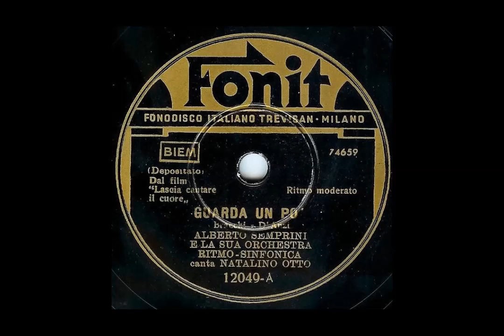Natalino Otto - GUARDA UN PO' - prima versione (1943)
Natalino Otto - GUARDA UN PO' (Bracchi - D'Anzi) prima versione - ritmo moderato dal film ''Lascia cantare il cuore'' - Semprini e la sua Orchestra Ritmo-Sinfonica - Fonit 12049 A (1943) *** Canzone sulla quale la Fonit doveva nutrire aspettative, tant'è che a Natalino la fece incidere in contemporanea in due versioni, una con l'Orchestra di Semprini (qui presentata), e la successiva con quella del fido Romero Alvaro. Tratto da un film con Rabagliati protagonista, il brano è molto piacevole  e ricco di swing, ed è interessante confrontare le due versioni, decisamente diverse ma entrambe eccellenti al punto che è difficile preferire una all'altra. Della canzone si segnala anche una notevole incisione di Carlastella (che era una specie di Natalino in gonnella) col Quintetto del Delirio.